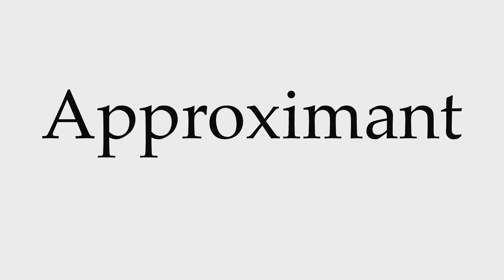How to Pronounce Approximant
This video shows you how to pronounce Approximant